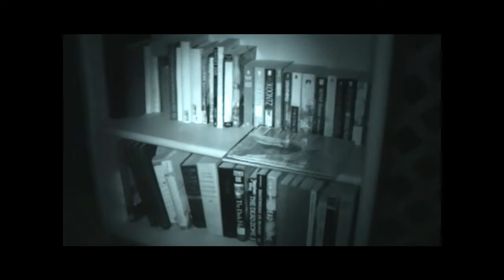new ir comparison.wmv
A comparison between my home made IR illuminator, and a sony HVL IRM